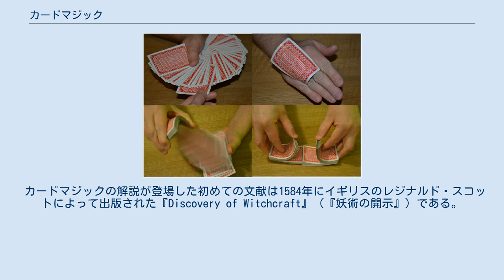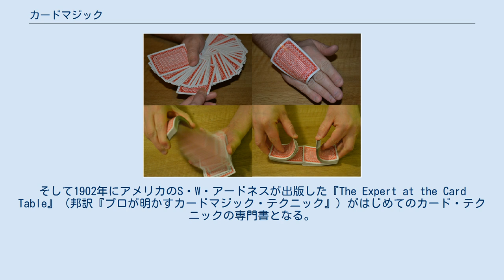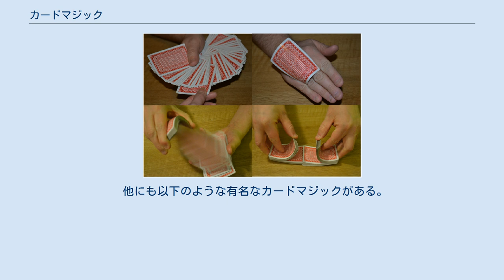カードマジック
カードマジック カードマジック（Card magic）とは、カード（トランプ）を用いたマジックの総称。
クロースアップ・マジックやサロンマジックの定番である。
ステージマジックではカードマニピュレーションが行われることが多い。
 カードマジックを演じるマジシャンをカーディシャンという。
 カードマジックの発展に貢献した人といえば、ホフジンサー、ダイ・バーノン、エド・マーロー、ポール・ルポール、マックス・マリニなどが挙げられる。
 使いやすさからアメリカのU.Sプレイング・カード社のトランプが最もよく使われている。
特にバイスクルが圧倒的にマジシャンに支持されており、他にタリホーやビーなどの種類がある。
これらのカードは、アメリカのコンビニなどで2$程度で販売されており、廉価なため最も消費されるカードとなっている。
世界中のメーカーが独自のカードを販売し、品質は様々である。
 前述のトランプが全て紙製であるのに対し、日本で一般的に売られているトランプは多くがプラスチック製である。
一般にカードマジックには紙製のトランプの方が適しているとされている。
これにはプラスチック製のトランプは摩擦が大きくカードをテーブルの上で広げにくいなどの理由がある。
 またトランプのサイズにはポーカーサイズとブリッジサイズの2種類があるが（ブリッジサイズの方が小さい）、多くのマジシャンはポーカーサイズを使用している。
 マジシャンが使うトランプには滑りやすいようにエンボス加工がされてあるものが多い。
 カードの裏模様の外側に白枠があるかないかも重要である。
白枠があれば1枚だけ表向きのカードが混じっていても簡単にはわからないなどの利点がある。
白枠がないと向きの違うカードがすぐわかってしまうが、いくつかの技法は白枠がない方が容易となる。
バイスクルやタリホーには白枠があるがビーには白枠がない。
 裏模様に天地（上下の非対称性）がある場合は、それを利用したマジックができる。
ただし、天地があるとそのせいでタネが露見してしまう場合があるため、たいていのマジシャンは天地のないものを使う。
 クロースアップマジシャンの前田知洋へは、U.Sプレイング・カード社により、専用のカード「Tomohiro Maeda MODEL TALLY-HO GOLD FRAME」が製造、供給されている。
マジシャンのために既存のデザイン変更が行われるのはマジック界では異例。
 カードマジックの解説が登場した初めての文献は1584年にイギリスのレジナルド・スコットによって出版された『Discovery of Witchcraft』（『妖術の開示』）である。
この本には5つのカードマジックが解説されている。
そして1902年にアメリカのS・W・アードネスが出版した『The Expert at the Card Table』（邦訳『プロが明かすカードマジック・テクニック』）がはじめてのカード・テクニックの専門書となる。
この本は本来はカードマジックの紹介ではなくイカサマ師の手口の紹介を目的として書かれた本であるが、ダイ・バーノンやロベルト・ジョビーなど多くのマジシャンが高く評価している。
 その後、多くのマジシャンや研究家によってさまざまなカードマジックの専門書が書かれるようになった。
有名なものを以下に挙げておく。
 日本では、1725年に早水兼山によって書かれた『万世秘事枕』や1727年の『和国知恵較』にカルタを用いた奇術（和妻）が紹介されている。
 デックやパケット、カードの持ち方としては以下のようなものがある（以下右利きの人の場合）。
 カードマジックの秘密は、ギミックとスライハンドとセルフワーキングの3種類が考えられる。
ギミックとは仕掛けのことでカードに仕掛けがある場合もそれ以外のものに仕掛けがある場合もある。
スライハンドとは手練の技術のことである。
セルフワーキングとは数理的な原理によって手順とおりに演じれば必ず現象が実現できるもののことである。
これらの要素が複数組み合わさって成立しているマジックも多い。
 古典的な名作や多くのバリエーションを生み出した傑作などを紹介する。
 他にも以下のような有名なカードマジックがある。